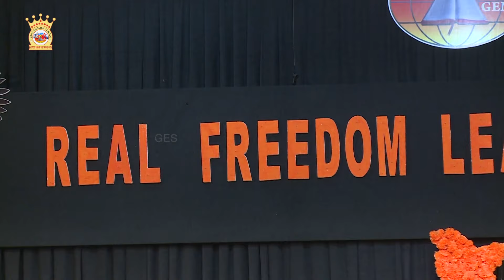Patriotic Fusion by Senior Girls | 78th Independence Day | GES Sikaria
ges.edu.in

GEMS ENGLISH SCHOOL is a premier day-cum-residential coeducational institution in the state of Bihar. The school is situated in a serene environment on the bank of River Sone at Sikaria, which is about 7 K.M. away from the station, Dehri-on-sone Rohtas. The school is managed by the Gospel Echoing Missionary Society(GEMS), which is a registered charity organization. The school is renowned for its academic excellence and quality. Founded by a visionary leader, Rev. Augustine Jebakumar in the year 1983, the school continues to stride ahead with the vision to achieve multidimensional transformation of the society under his dynamic and able leadership.

ges.edu.in